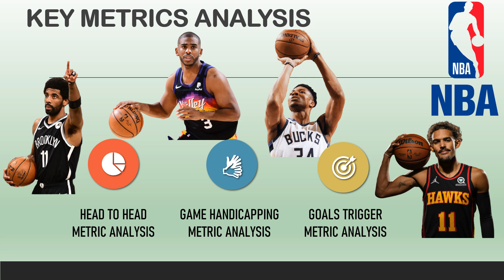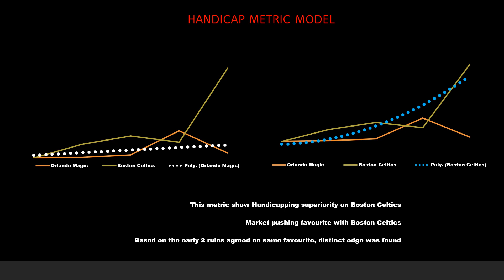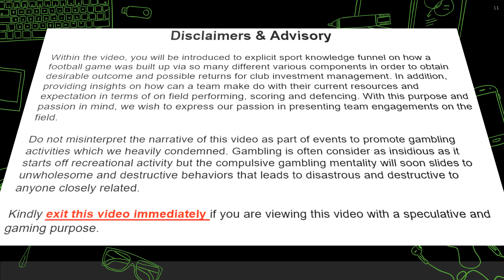Orlando Magic - Boston Celtics Metric Simulations Preview and Analysis | 魔術 - 塞爾特人场上指标模拟预览和分析